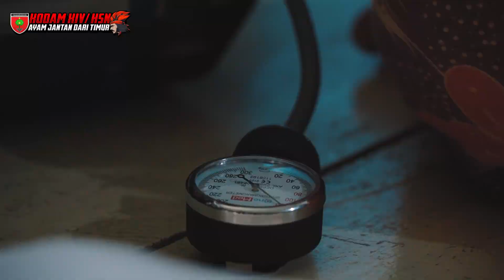Kunjungi Korban Banjir Menggunakan Perahu Karet, Pangdam XIV/Hsn Bagikan Sembako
Makassar – Pangdam XIV/Hasanuddin Mayjen TNI Dr. Totok Imam Santoso, S.I.P., S.Sos., M.Tr (Han)., bersama sejumlah Pejabat Utama (PJU) Kodam XIV/Hasanuddin, turun langsung mengunjungi rumah warga yang menjadi korban musibah banjir di Kota Makassar beberapa hari lalu, tepatnya di Romang Tangngayya, Kel. Tamangapa, Kec. Manggala, Kota Makassar. Senin (20/02/2023).

Dengan menggunakan perahu karet, kedatangan Pangdam beserta rombongan disambut bahagia oleh 84 KK atau sekitar 326 jiwa yang menjadi korban banjir tersebut. Dengan membawa sejumlah bantuan Sembako berupa mie instan, beras, air mineral dan bantuan makanan siap saji, serta menyiapkan tim kesehatan dari Kesdam XIV/Hasanuddin untuk mengecek kondisi kesehatan warga sekitar.

Dalam kunjungannya, Jenderal bintang dua tersebut menyempatkan untuk berdialog dan bersenda gurau secara langsung guna mengusir kesedihan dan meningkatkan suasana hati para korban banjir dan bahkan meluangkan waktu untuk makan bersama menikmati masakan di salah satu rumah warga.